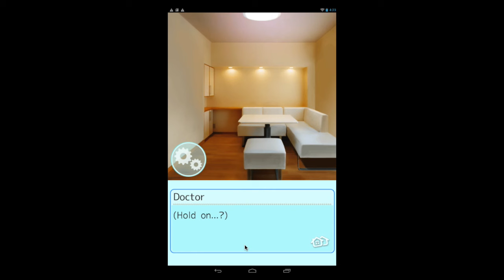One Dawn (Aki Chapter 9)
My Sweet Roomies Aki Chapter 9